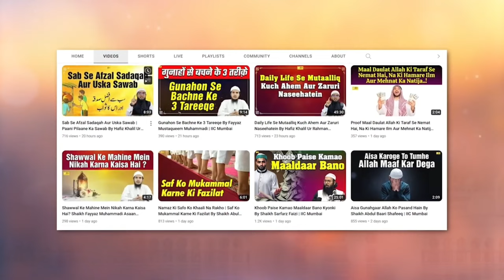Ek Insaan Ki Jaan Ki Kya Qeemat Hai Quran Aur Hadees Mein? by Shaikh Kifayatullah Sanabili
Bank Account Details:
ILM FOUNDATION
ICICI Bank
Savings account
IFSC CODE-ICIC0001028

Ek Insaan Ki Jaan Ki Kya Qeemat Hai Quran Aur Hadees Mein? by Shaikh Kifayatullah Sanabili | IIC Mumbai